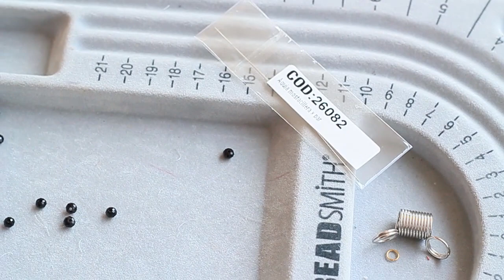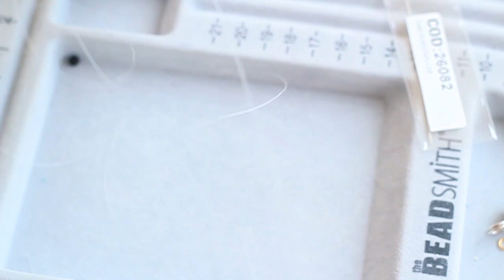Pendientes de SWAROVSKI🍁💎 Cómo hacer PENDIENTES